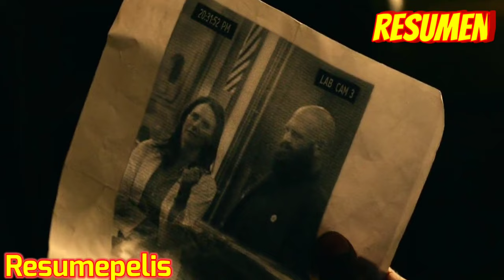PROJECT POWER (Potencia Del Proyecto) resumen.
💥 sinopsis 💥

Nos situamos en la ciudad de Nueva Orleans. Allí una nueva droga está causando furor por sus llamativos efectos: otorgar superpoderes de manera momentánea. Un policía local (Joseph Gordon-Levitt) encuentra ayuda en una traficante adolescente (Dominique Fishback) para intentar localizar a el promotor de dicho estupefaciente (Jamie Foxx).